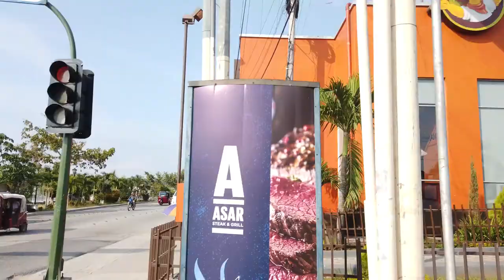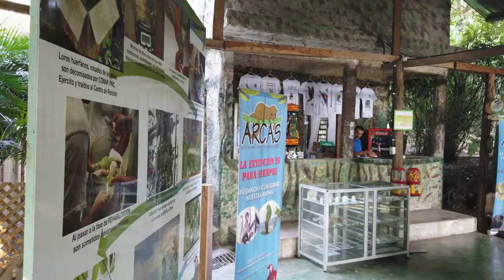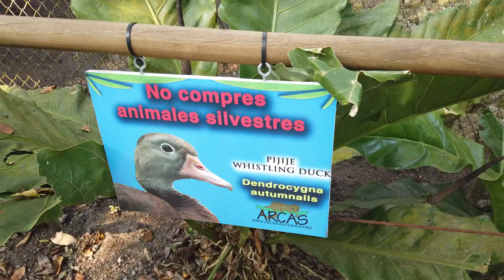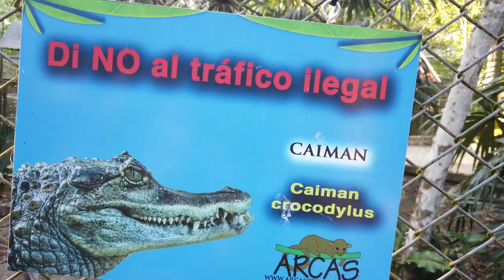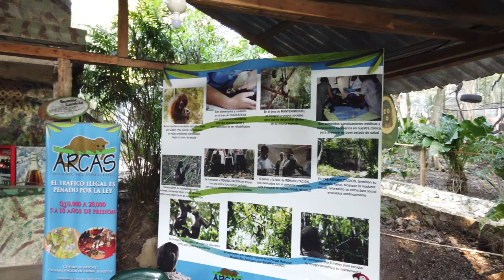Flores, Guatemala - Animal Conservation Island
During our stay at Las Lagunas we had an afternoon trip to the beautiful town of Flores. Whilst there we took a boat trip to the animal conservation island, namely the Zoologico Petencito Flores Peten.